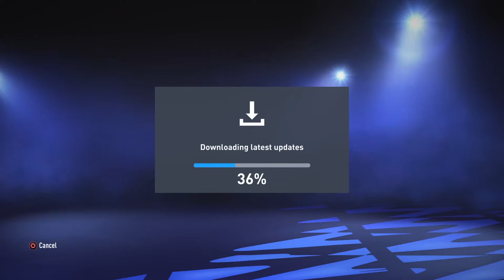Everton v Liverpool